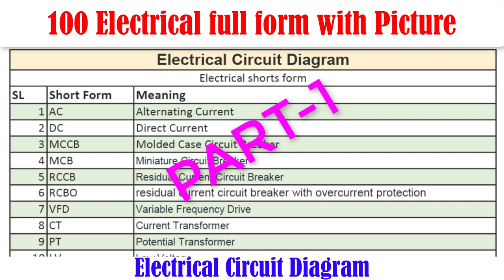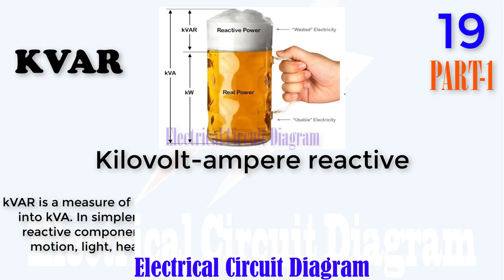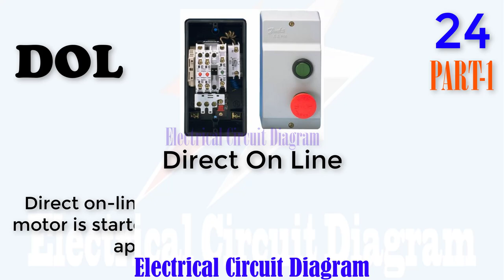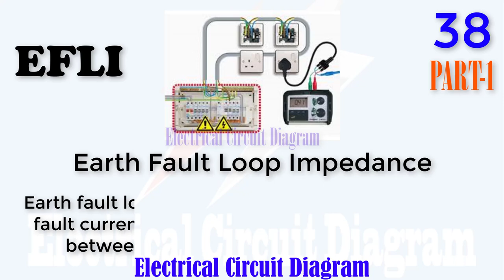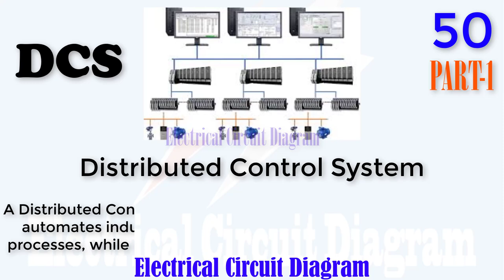Electrical symbols full form | PART-1| Electrical Circuit Diagram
Electrical full form_ electrical symbols full form | Electrical Circuit Diagram

Video Inside :
01. AC 00:00:20
02 . DC 00:25
03. MCCB 00:30
04. MCB 00:35
05. RCCB 00:40
06. RCBO 00:45
07. VFD 00:50
08. CT 00:55
09. PT 01:00
10. LV 01:05
11. HV 01:10
12. MV 01:15
13. V 01:20
14. A 01:25
15. KV 01:30
16. KW 01:35
17. KWA 01:40
18. KVA 01:45
19. KVAR 01:50
20. XLPE 01:55
21. PVC 02:00
22. HT 02:05
23. LT 02:10
24. DOL 02:15
25. ATS 02:20
26. UPS 02:25
27. DG 02:30
28. PF 02:35
29. THD 02:40
30. IP 02:45
31. SP 02:50
32. DP 02:55
33. TP 03:00
34. TPN 03:05
35. RCD 03:10
36. SPD 03:15
37. AFD 03:20
38. EFLI 03:25
39. OHL 03:30
40. SWGR 03:35
41. CB 03:40
42. CFL 03:45
43. LED 03:50
44. LDR 03:55
45. MOV 04:00
46. RMS 04:05
47.DCB 04:10
48. VSD 04:15
49. PLC 04:20
50. DCS 04:25

Electrical Engineering
Engineers @Bd Electrical School @Ahnaf kids Zone
©Electrical Circuit Diagram